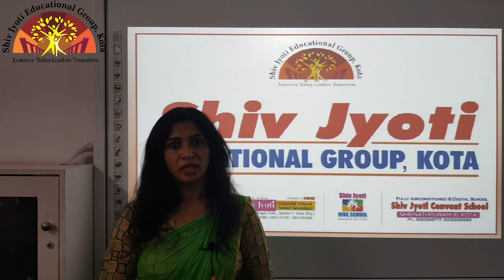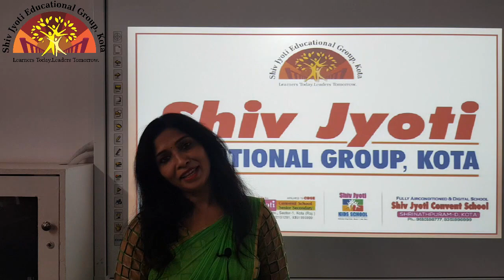Class 6 Diwali Activity